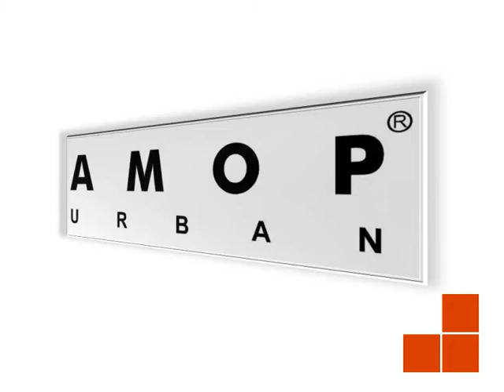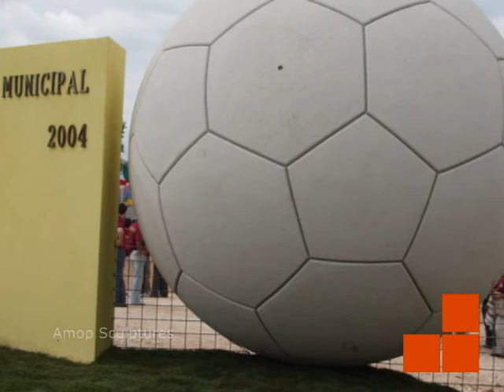Arte Urbana Amop - Urban Sculptures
Arte Urbana - Mobiliário Urbano - Monumentos e Fontes